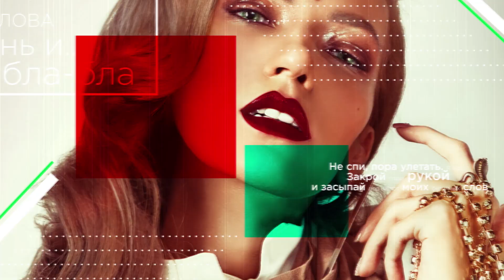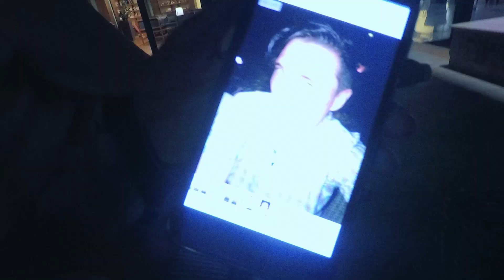БУЭЭЭ!!! Прилипучий деликатес. Юля Самойлова боялась этого всю жизнь!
Будни на колёсах - влог Юли Самойловой. Июль 2017
Долгожданный отдых Юли с мужем в Салониках. Море, солнце и легенды Древней Греции.

А Вам хотелось бы заглянуть за кулисы и провести день с артистом? Теперь у Вас есть такая возможность!

Любительская съемка команды Юлии для альбома "Будни на колёсах". Данный альбом создан для поклонников творчества Юлии, для потенциальных организаторов мероприятий. В данных документальных фильмах нет сценария, в них показывается обычная жизнь необычного человека, певицы - Юлии Самойловой.